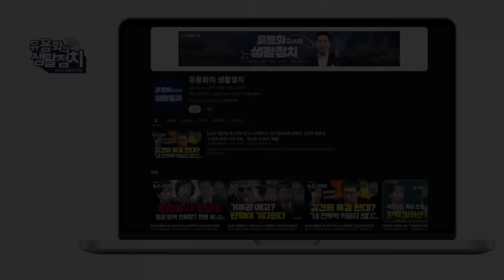바이든 일본 중심의 인.태 전략 폐기 할 것. 미국대선 , 바이든의 민주당 정부에 대한 심판이었다. [이상연 미주 특파원]